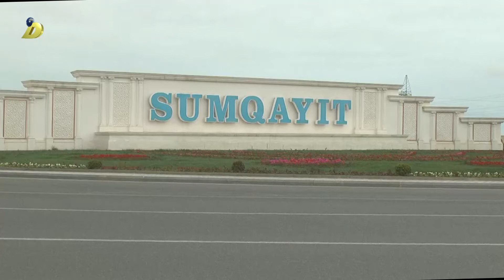28 11 2017 Sumqayit heyder eliyev prospekti